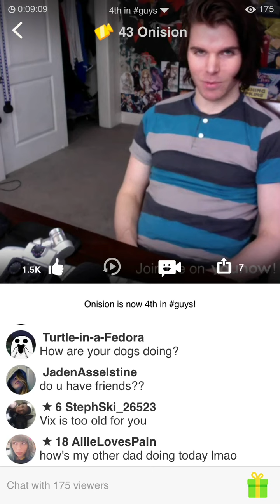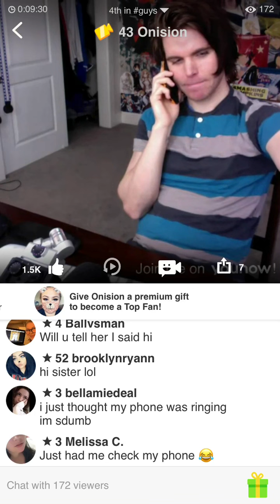Onision Talking About Vix And Being Surprised About How She Looked